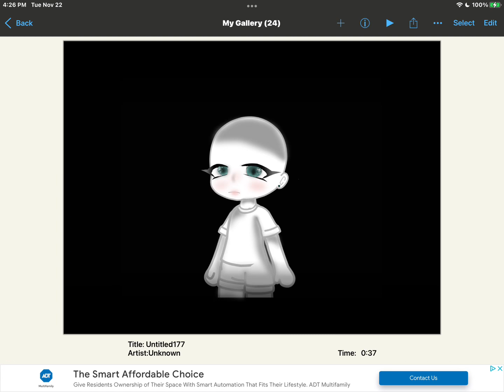All eye bases I have done (but I originally made them for me and foxtail for the edits)